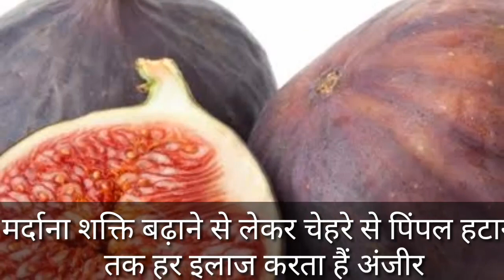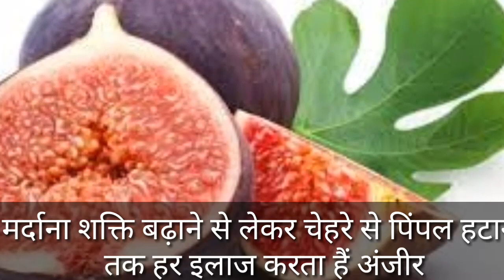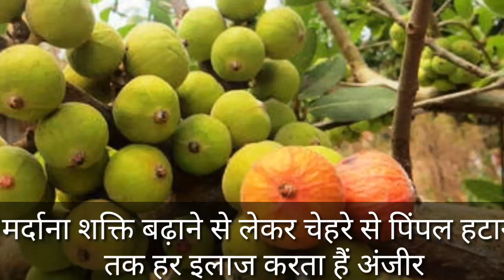मर्दाना शक्ति बढ़ाने से लेकर चेहरे से पिंपल हटाने तक हर इलाज करता हैं अंजीर ||Anjir ke fayde,